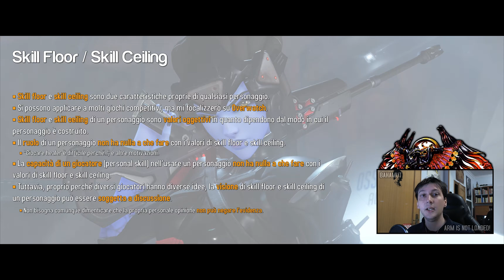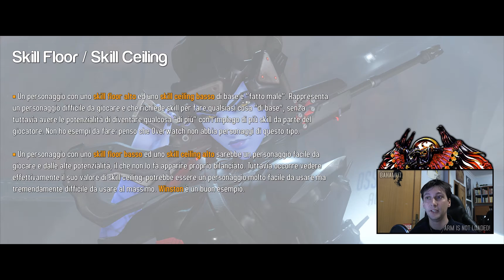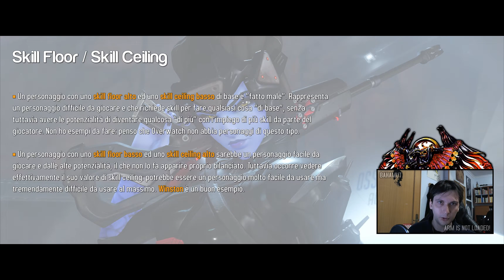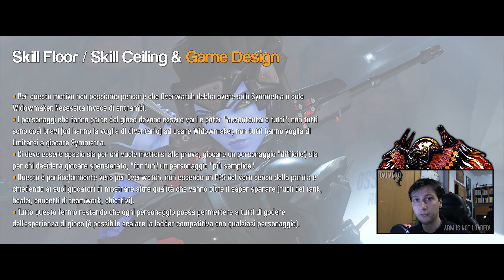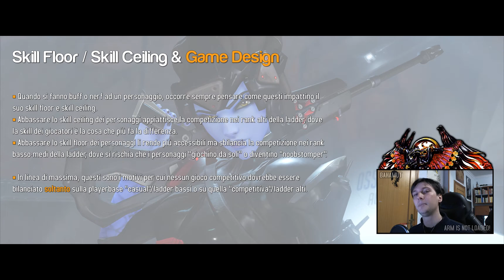Overwatch | Shorts 02: Skill Floor & Skill Ceiling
Secondo appuntamento con la nostra serie dedicata ad Overwatch. Questa volta parleremo di skill floor e skill ceiling.

Il video è stato registrato in 21:9, per il futuro cercherò di mantenermi ad un più comune 16:9.

♫ Music
Final Fantasy VII ♪ Cait Sith Theme